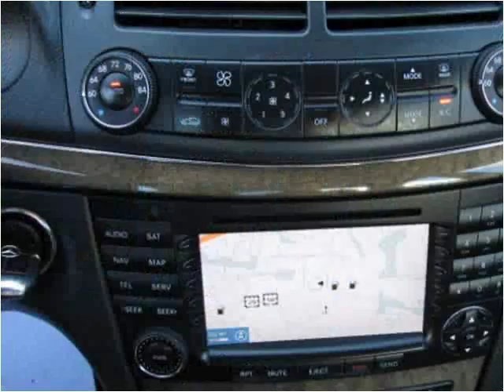2006 Mercedes-Benz E-Class Used Cars Fairfax VA